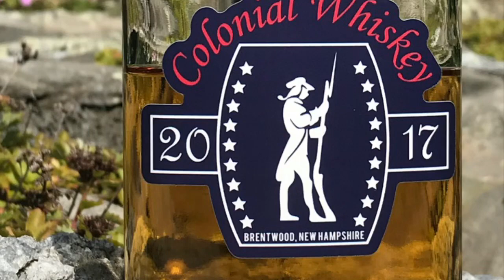2018 Colonial Whiskey Advent Calendar